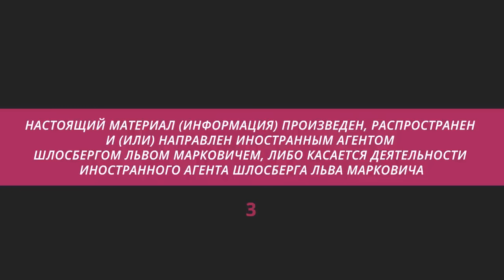Лев Шлосберг о гибели Пригожина, стратегии Навального, статусе иноагента / Что это было?/@RTVINews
В студии канала RTVI политик, член Федерального политкомитета партии «Яблоко» Лев Шлосберг вместе с ведущим Михаилом Шептуном разбирались – что это было?

В Тверской области разбился самолет с Евгением Пригожиным и командованием ЧВК «Вагнер»: что гибель Пригожина означает для страны? Почему общество привыкает к насилию и к чему это может привести?

Как псковские власти пытаются выдавить команду Псковского «Яблока» из политики и как команда им противостоит? Почему власти в России не могут ужиться с демократическими политиками?

Жизнь в статусе «иноагента»: что произошло и что изменилось для Льва Шлосберга?

Стратегия на выборы в военное время: что не так с подходом к голосованию у Алексея Навального? За что арестовали Григория Мельконьянца? Что делать и как жить тем, кто остался в России и не поддерживает политику властей?

История, политика и пропаганда: что не так с новым школьным учебником по истории?

Памятники Сталину возвращаются в города. Возможно ли повторение сталинских репрессий сегодня?

00:00 Что это было, Лев Шлосберг?
01:33 «В России стало больше страха, больше насилия и больше паники»
05:49 «Общество, которое привыкает к казням и убийствам, — ненормально»
07:25 Версии гибели Евгения Пригожина
08:17 Про давление властей из-за статуса «иноагента» и политику в Псковской области
12:28 Почему Льва Шлосберга внесли в реестр «иноагентов»?
16:00 Про июльские обыски в офисе Псковского «Яблока»
21:53 «Силовому блоку неприятно, что в России осталась демократическая политика»
25:10 «Страх и ненависть стали главными инструментами российской власти»
31:25 О подходах Навального к голосованию: что в них не так
38:26 Как жить и что делать тем, кто не уехал из России?
41:23 Готов ли Лев Шлосберг к лишению свободы?
42:55 «„Сахаровский центр“ — это национальное достояние»
43:34 Про давление на Григория Мельконьянца и новый учебник истории
49:45 Ползучая сталинизация: «У них табу на критику любой власти»
54:05 Возможно ли повторение сталинских репрессий сегодня?